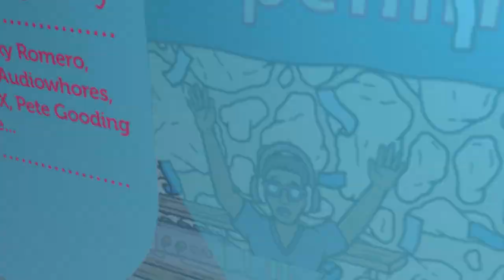Best Nights Ever - Ibiza Opening Party TRAILER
Best Nights Ever, the series that takes you back to the future to your best night ever or the one you're about to have. That's the thing about best nights is you never know when another is going to come along...

The one night that is always likely to be a contender is one of the big opening parties in Ibiza, the start of a new season full of promise and excitement, the world's greatest acts in the world's greatest clubs with some of the best production that club land can throw at the eager punter. So it makes sense for the next on the journey is Best Nights Ever - Ibiza Opening Party. We have compiled a double CD with some deep, nu-school house on CD 1 warming up proceedings nicely, taking you into CD 2 with some of what are, without doubt, the biggest tunes around and very likely to be future classics.

CD1 is a mix of deep house and nu-school deep with subtle garage undertones with tracks from venerable deep house labels such as Stil Vor Talent, Midi Music and Shadow Sanctuary as well as a good smattering of as yet unreleased tracks from Seamless. Stand out tracks include Pete Gooding's Malibu, The Egg's mix of Don't Give Your Love Away from the album Living life in Phases by MinusBlue, Channel X's My 3 Wishes and Realness by Dexter Kane.
CD2 lifts the pace somewhat with some of the biggest tunes around at the moment, almost too many to mention but with the huge tracks from Nicky Romero (Still The Same Man) and Mark Knight (Your Love) you're in no doubt that this is big main room madness. Finishing off with an underground mix of the global hit Sometimes and Blessed by EDX this album is sure to be a contender as one of the best earlier summer compilation albums.

As with previous releases it features the artwork by illustrative artist Matt Johnstone